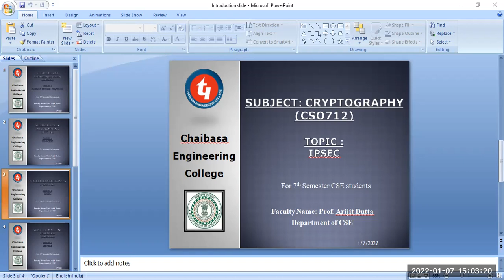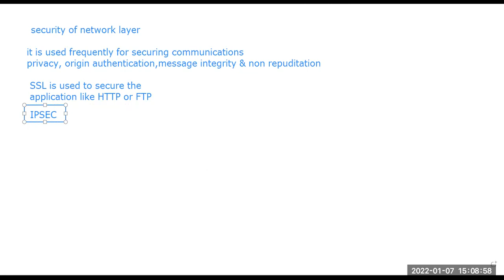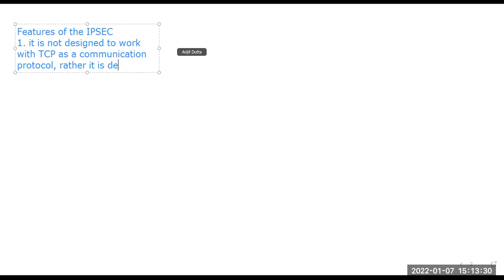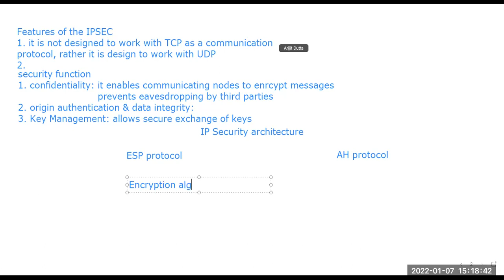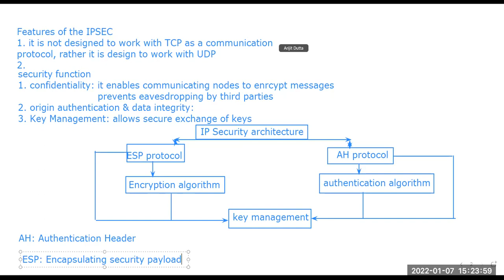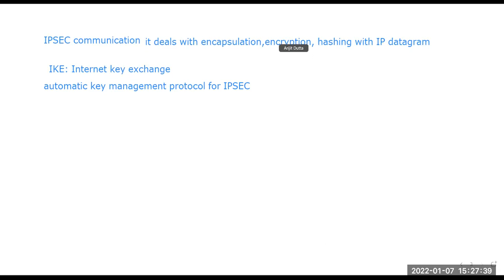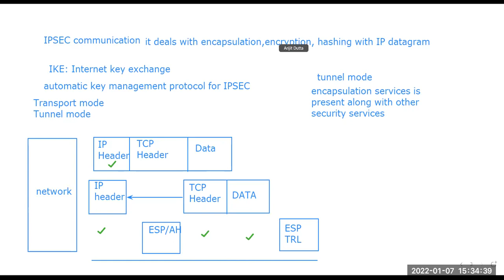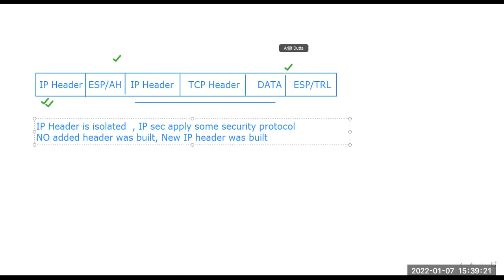CSO712 class on 07-01-20222 lec 10